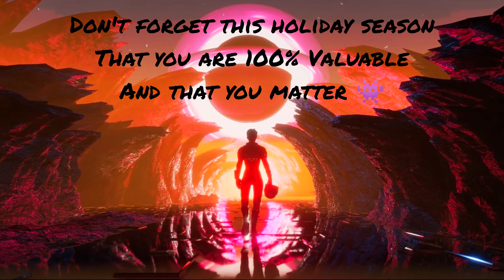No Man's Sky - Two Amazing Ships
No Man’s Sky –  2 Amazing Ships

Welcome Back to the channel  it’s great to see you here again, it’s your friend The Traveler signing on to bring you some more cool finds 😎

As always, have a positive day, and know that you matter!

༼⁠ ⁠つ⁠ ⁠◕⁠‿⁠◕⁠ ⁠༽⁠つ
Music & LICENSING
Music from Uppbeat (free for Creators!):